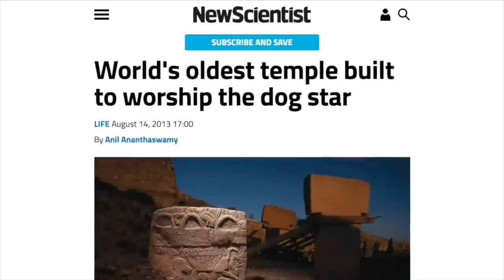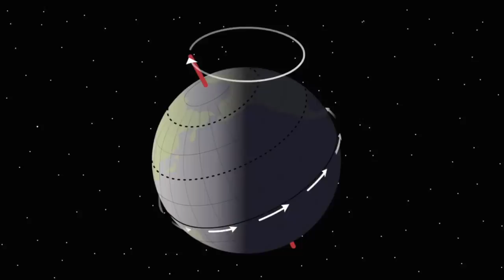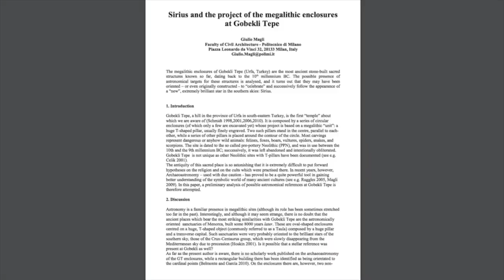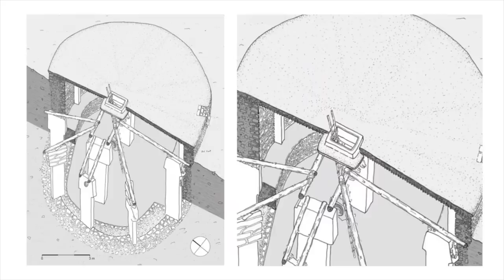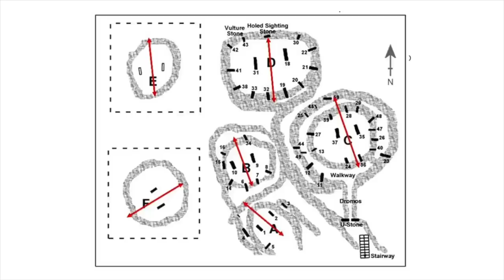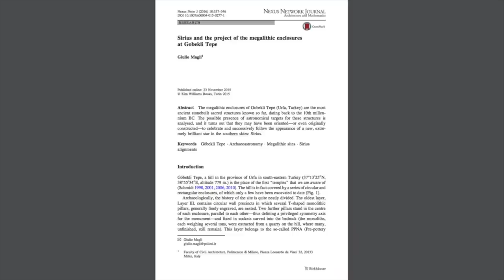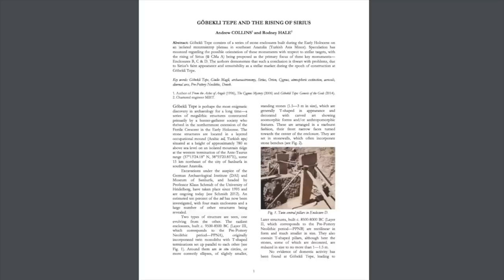Göbekli Tepe: Were the Builders REALLY Astronomers? The Sirius Connection | Ancient Architects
In August 2013, New Scientist ran an article titled ‘World’s Oldest Temple Built to Worship the Dog Star.” The headline alone, in a credible scientific publication, sounds very certain. It sounds like it’s a mystery solved but as it’s not really been spoken about since I started this channel, I thought it was worth taking a closer look and that's the subject of this video.

The most recent archaeoastronomy hypothesis comes from Dr Martin Sweatman who details his theory in papers, on his YouTube channel and in his book, Prehistory Decoded, but in 2013, Giulio Magli of the Polytechnic University of Milan also looked to the sky for answers.

Like Sweatman, Magli simulated what the sky would have looked like from Turkey when Göbekli Tepe was built and he made a curious observation and it concerns the star Sirius, also known as the Dog Star.

Sirius is the brightest object in the sky, excluding the sun, moon, Venus and Jupiter. Magli told New Scientist how Sirius was so prominent to the Ancient Egyptians, that the rising and setting of the Dog Star was the basis for their calendar.

Interestingly, at the latitude of Göbekli Tepe, Sirius would have been below the horizon until around 9,300 BC, when it would have suddenly popped into a view – a bright star not seen in this part of the world for millennia.

Did least the ancient Pre-Pottery Neolithic People of Ancient Anatolia to built the amazing circular enclosures of Göbekli Tepe, to mark the birth and movement of this star? Watch the video to learn more!